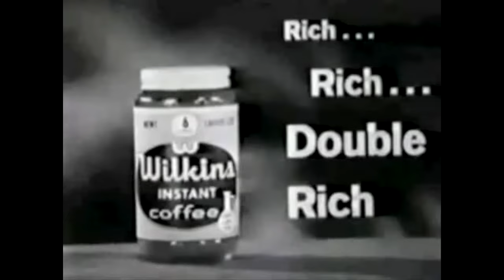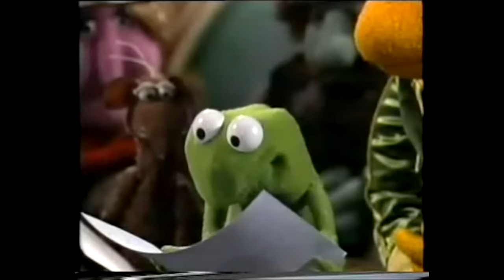The Legacy of Jim Henson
This video is an extensive look at the creative genius of Jim Henson.  From working in early television, to the creation of Sam and Friends and Sesame Street, Henson became a staple for comedy using puppets which led him to create his tour de force which was the Muppets.  His staple Muppet, Kermit the Frog is a cultural icon that likens to that of Disney's Mickey Mouse.